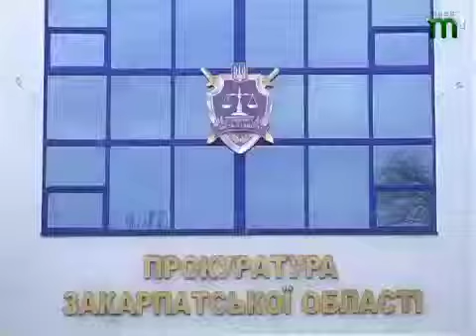Тиса-1. Обласна прокуратура